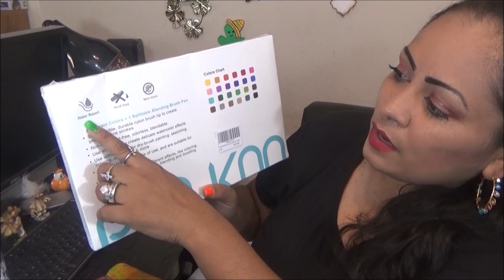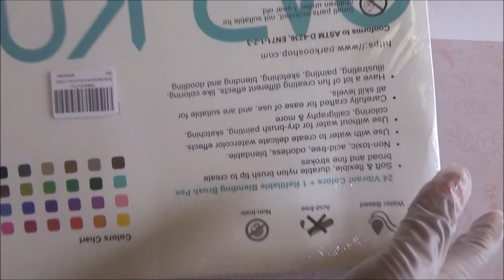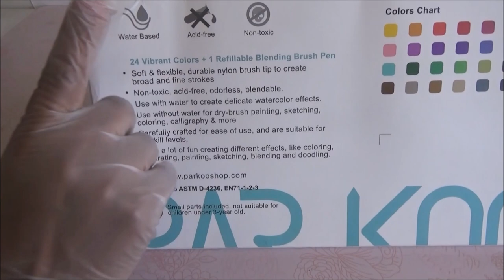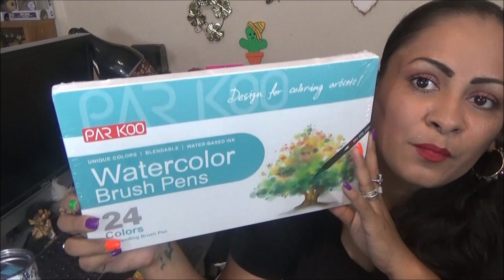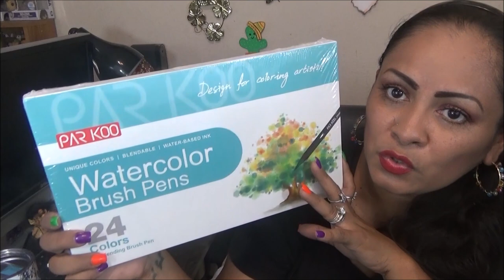Resena de Parkoo watercolor Brush pens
LINK de AMAZON

MANDAME TUS CARTITAS A:
LauraTrev1
2000 S. 10st.
U.S.A